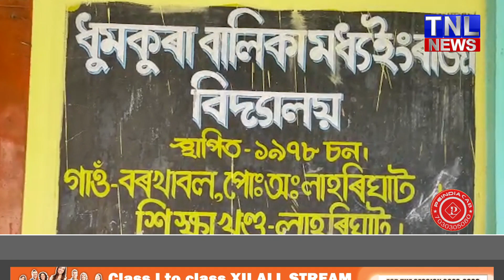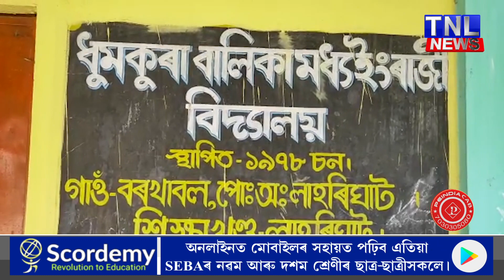লাহৰিঘাটত শিক্ষকক অপমান মহিলাৰ